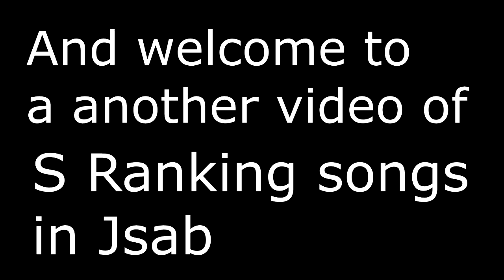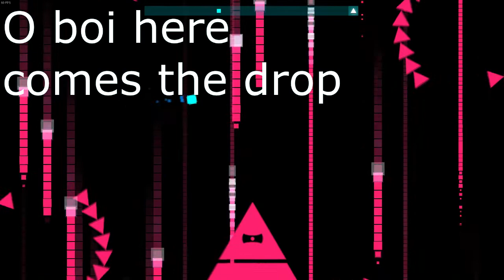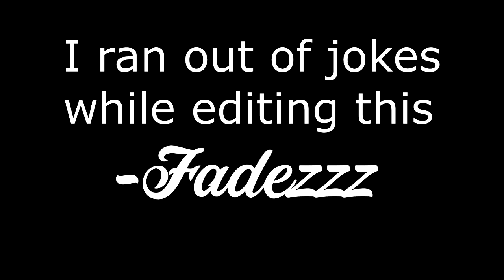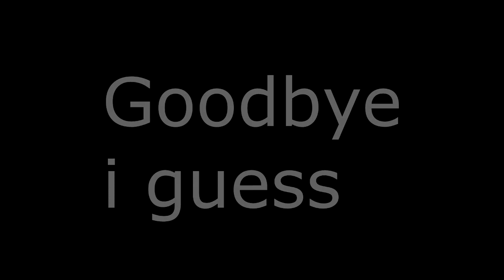Barracuda but I S-rank it pretty well actually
BIG thanks to Fadezzz for editing this video!